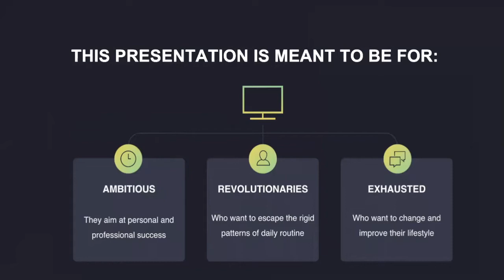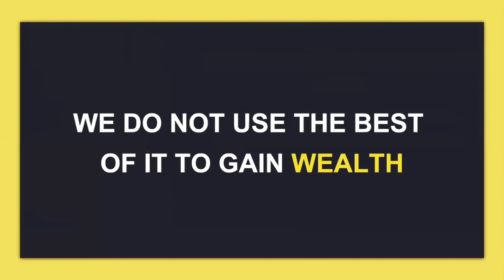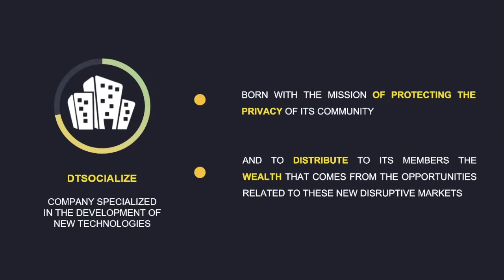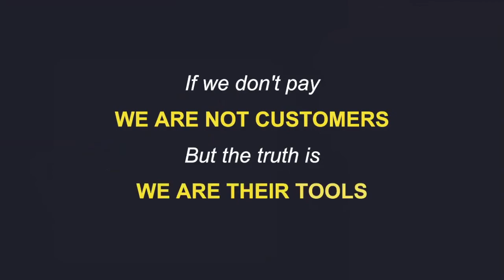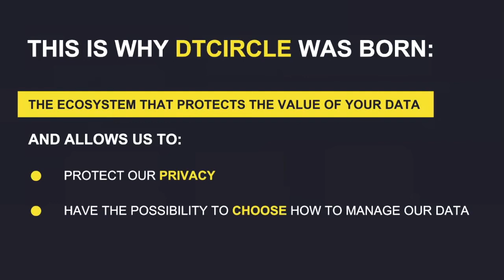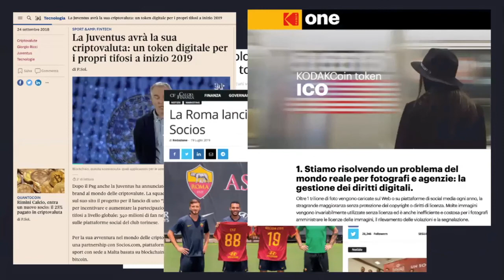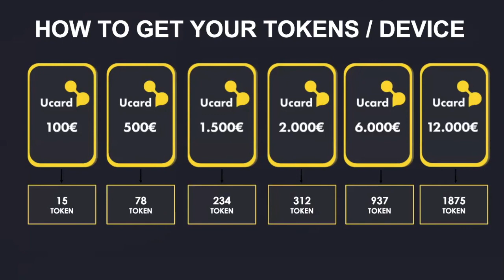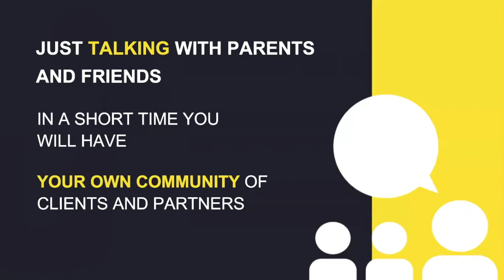USHARE Presentation ENG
Italian company attached to the Holding DT Socialize LTD known for its blockchain technologies in order to preserve the privacy of users.

We are currently talking about a partnership with XIAMI for the Phone blockchain, also about Trust Bank and about the first Token being recognized by the European banking authorities.

The DT Token is currently (04.2021) at 8.50 € to buy, but its value is already at 10 € on the Back Office (which means that you will make a capital gain directly after the purchase).

Warning! This video is provided for your information. Those who choose to invest take their own responsibilities and should consider the following:
- Never invest an amount that you are not ready to lose;
- Seek advice from professionals;
- Refrain in case of doubt.